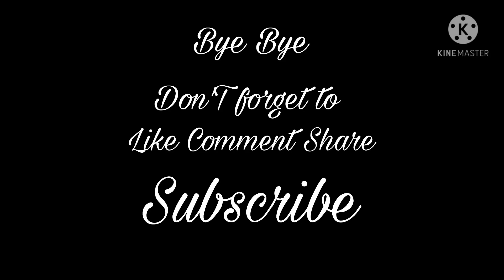RISE UP | FREEFIRE GAMEPLAY | ZexO GanG 🖤🖤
Hello guys! We hope you have enjoyed our video.. The owners ar Mushfiqur Rashid (Neon) and Avisek Roy.
This is the official channel of ZexO GanG guild.

Name:-(Indian Region)

8gb Ram
256 gb Rom

Gyan Gaming Vs ZexO GanG |Rank Match 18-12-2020

1.Garena Free Fire Indonesia
2.Garena Free Fire Brazil
3.Garena Free Fire Brasil
4.Garena Free Fire India
5.Garena Free Fire Singapore
6.Garena Free Fire Thailand

Copyright 👉

[We Allow Anyone to Make Reaction Videos But The Video Must Remain Branded Under ZexO Official (With Our Channel Link) in The Discrimination Box]

🖐️ Tags Ignore 🖐️